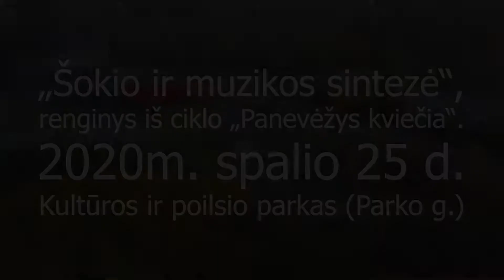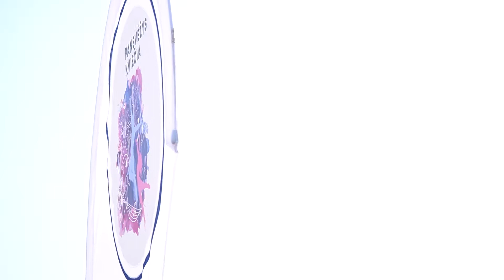PANEVĖŽYS KVIEČIA. Mokomės šokti tango su Eduardo Gimenezo.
2020 m. spalio mėnesį vyko unikalus projektas ,,Panevėžys kviečia", apjungęs muziką, dailę, teatrą, šokį, šiuolaikinį meną. Viskas buvo numatyta- antra karantino banga ir mes stebime renginius virtualiai.